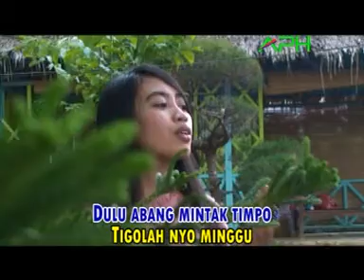LAGU DANGDUT JAMBI ~ KUTANTIK ~ - ♪♪ Official Music Video - APH ♪♪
♪ LAGU DANGDUT JAMBI  ♪
Official Music Video - APH

Akun Youtube Resmi  ANIMA PRODUCTION HOUSE [ APH ]